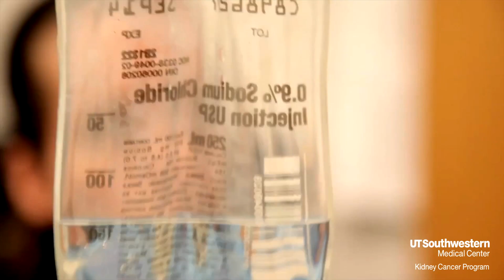Seven minute whole-body MRI finds more bone metastases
UT Southwestern radiologists and Kidney Cancer Program members develop new MRI that finds previously undetected bone metastases in cancer patients. See Joe Bird tell his story.